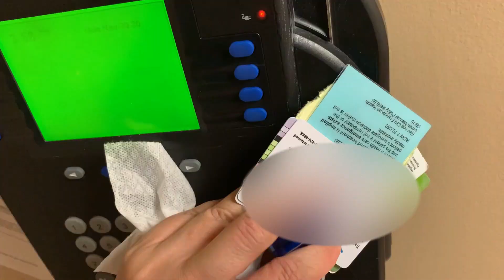(CC) VLOGMAS Day 1 || Day at Work, Tried out the DYSON AIRWRAP (English Caption)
My youngest daughter and I decided to do a VLOGMAS, so why not give it a try, right?
I will try to upload VLOGS & Bags videos daily... yes I WILL TRY, but I CANNOT guarantee😂. I work 5 days a week and will try to squeeze the vlogging, filming and editing . Crossing my fingers with this ambitious plan.

I hope you will enjoy our first of many VLOGMAS...